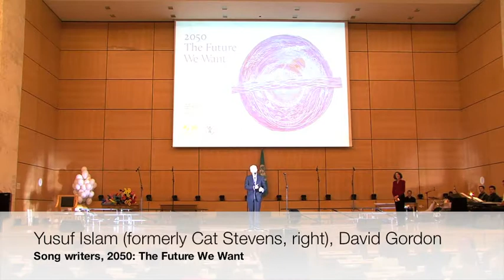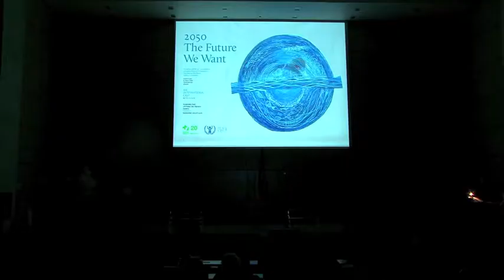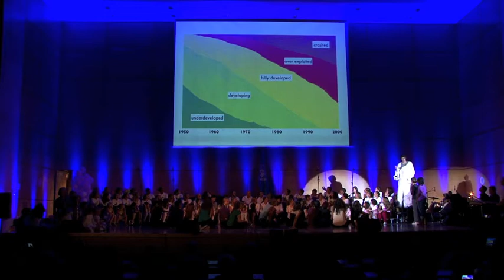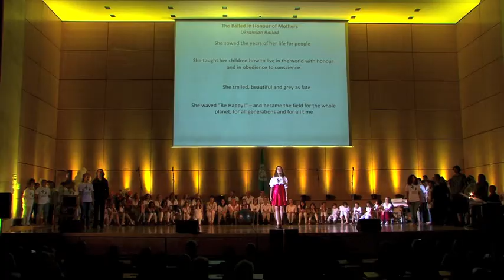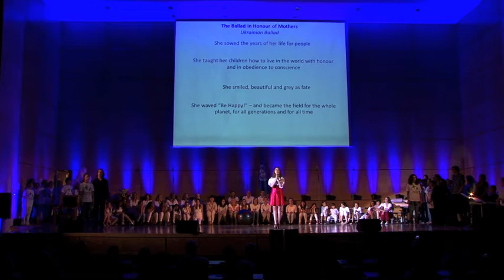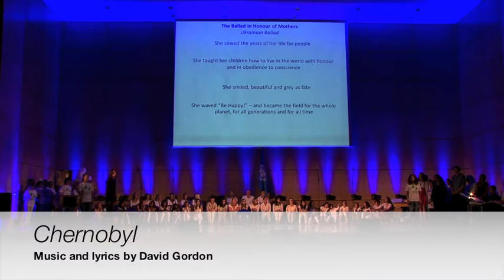Musical - 2050: The Future We Want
Green Cross International and Peace Child International produced the musical, titled "2050: The Future We Want," which was held on 3 September 2013 at the United Nations Office at Geneva Assembly Hall as part of Green Cross's 20th anniversary celebrations.

This debut show was performed by around 100 people from 20 countries in front of an audience of over 1000 and was also webcast live. The story is set in the Year 2050 and revolves around young characters who confront, and overcome, the major ecological and related humanitarian challenges of today: climate change, unsustainable development, nuclear weapons proliferation, pollution, inequity, injustice and manmade environmental emergencies.

An international cast, including youth drawn from around the world, performed the musical, which included songs by legendary musician Yusuf Islam (formerly known as Cat Stevens) and his brother, David Gordon.